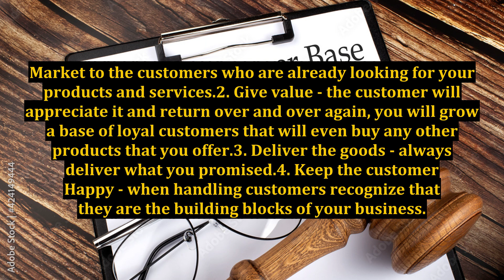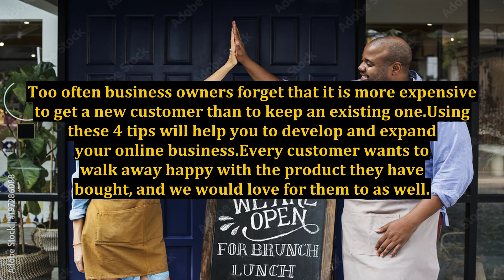Develop and Expand Your Online Business - 4 Quick Tips to Know